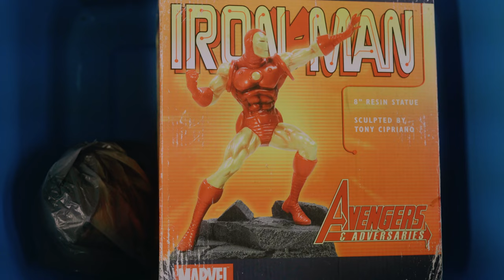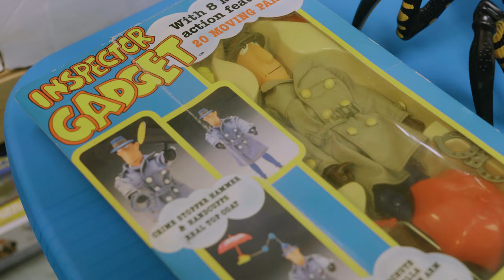CRAZY TOY TRADE !!! | Toy Federation and the Vintage Toys Business !!!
We will see you at our Toy Con Nov 19-21, 2023

Welcome to the VERY FIRST EPISODE of our new series!!! Today we have a former vintage toy store owner, Chris on. He's brought in some amazing vintage toys! A third party Spider-Man helicopter, some mego wonder woman figures,  a very rare Thundarr The Barbarian vintage lunch box, an Inspector Gadget figure, and he even gives us a glimpse of his Wonder Bread He-man !!

We think you're really going to like our series about what it's like to own a Vintage Toy Store and how it really works to trade in your vintage toys! Everything you see on this show will be real. Real Trades. Real People. Real Money. Real Toys!

00:00 Teaser
00:25 Chris Introduction
01:12 Rock Lords
02:14 Mego Wonder Woman
03:50 Thundarr Lunch Box
05:33 Inspector Gadget
06:08 Spider-Man Helicopter
06:53 Wonder Bread He-Man
07:06 How We Trade
08:19 Making The Deal